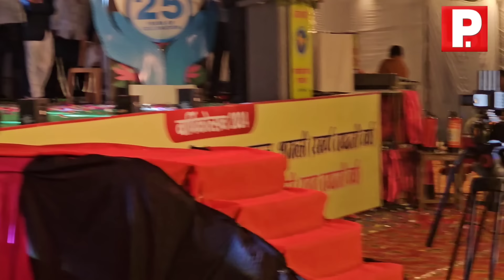रामराज्य लाना है तो स्कूलों में गीता रामायण पढ़ाना होगा Ashwini Upadhyay latest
शामली (उत्तरप्रदेश)